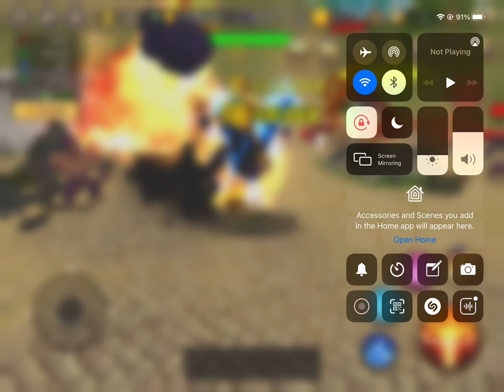New Titan Normal Attack (Prometeo) | Blockman Go